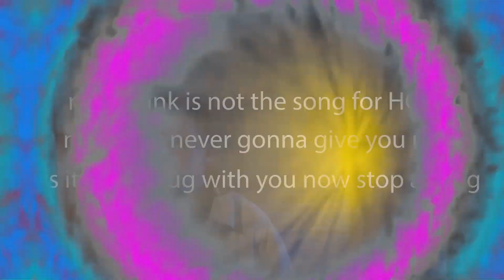HQ3 (April Fools Vid)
its been a year

no it hasn't bruh lol